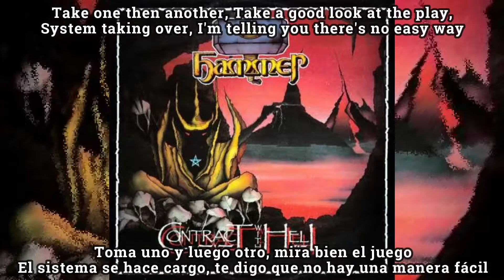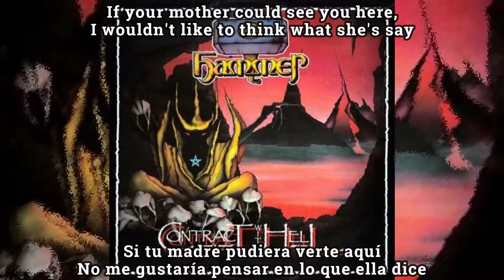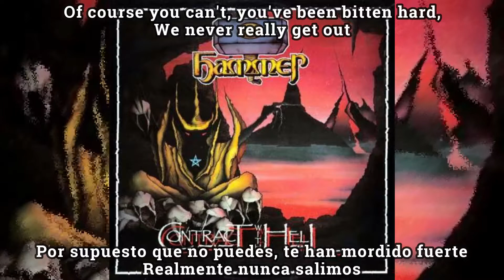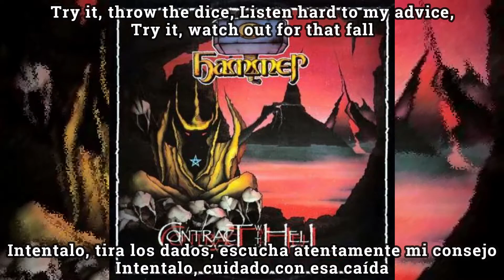Hammer - Try It subtitulada en español (Lyrics)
Album: Contract with Hell
Release date: 1985
Genre: NWOBHM